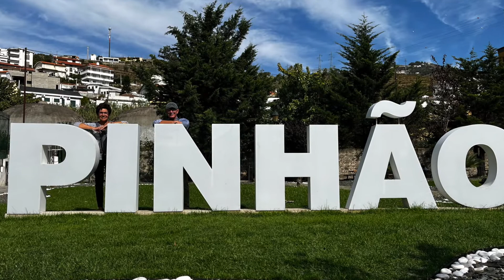Tauck Exploring the Douro, Madrid to Lisbon 2021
Exploring the Douro River, Madrid and Lisbon with Tauck. What a terrific experience! 3 days in Madrid before boarding the Ms Andorinha for a luxurious cruise west on the Douro River from Spain to Porto, Portugal. We enjoyed the tantalizing tastes of Spanish and Portuguese food along with the regions best wines. White Port, Ruby Port and Vinho Verde. More sightseeing and wine tasting from Porto to Coimbra to Lisbon with visits to the world's foremost wineries. The adventure culminated with a fabulous dinner at the Queluz National Palace which hosts celebrities and dignitaries from around the world as well as the special guests of this Tauck River Cruise.